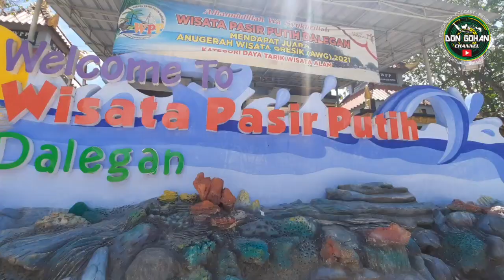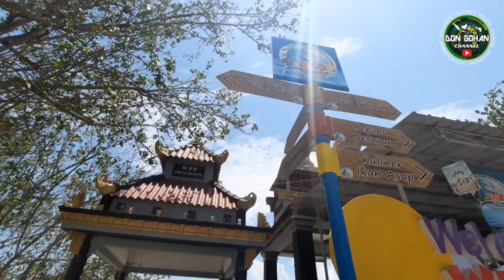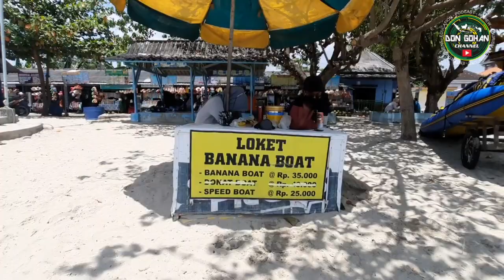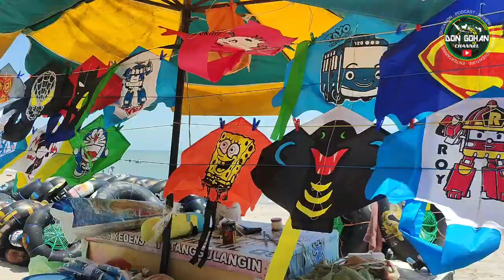Trip Gresik : Pantai Dalegan Gresik - Wisata Pantai Bagus Untuk Liburan Keluarga 🚀 Tour & Travel 🏄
Halo sobat DGC ( Don Gohan Channel),
Kali ini kita telah mengunjungi lokasi wisata Pantai Delegan Gresik Jawa Timur.

Selamat Menyaksikan.

Semua materi dalam video ini adalah untuk keperluan sharing informasi, riset, review dan edukasi.

Silahkan dibagikan ke orang - orang disekitar anda jika dirasa bermanfaat.

Don Gohan Channel

Related Terms :
Wisata pantai dalegan gresik
Review Wisata pantai delegan
Lokasi pantai delegan
Fasilitas pantai dalegan gresik
Harga tiket masuk pantai delegan gresik
Wisata keluarga pantai dalegan gresik
Rekomendasi wisata terbaik di gresik
Wisata pantai hits di gresik